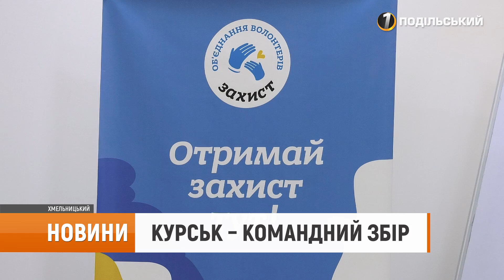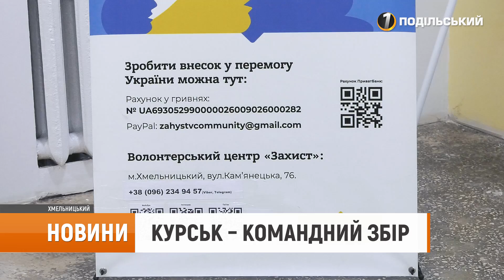Близько 860 тисяч гривень зібрали волонтери для ЗСУ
Волонтери Хмельницького одні із перших відкрили збір на підтримку військових ЗСУ, які перебували у Суджі. Зібрали благодійники близько 860 тисяч.